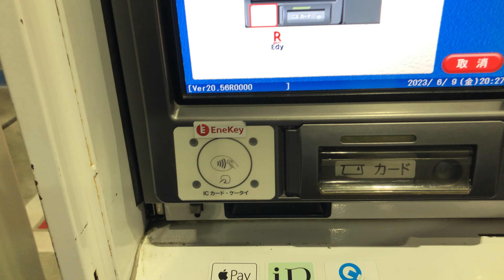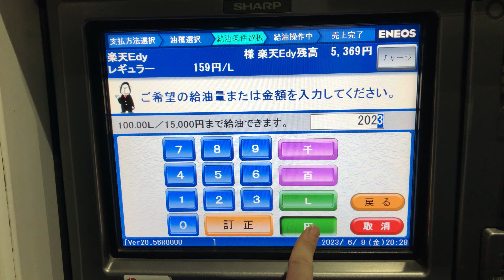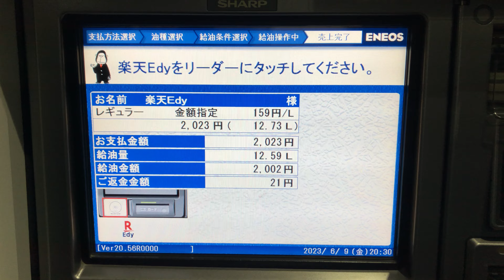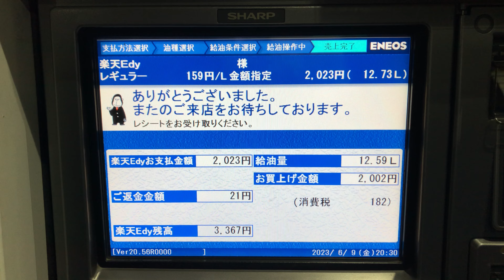【三重県 津市】ENEOS セルフ高茶屋 SS (ENEOSウイング) セルフスタンド（電子マネー楽天Edyで支払い → 釣銭チャージ）